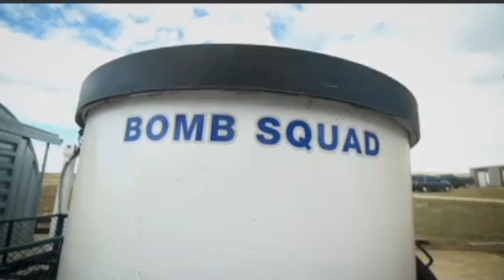TOP 5 danjours jobs in the world | TOP 5 दुनिया की खतरनाक नोकरीया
hello dosto,

aap sabhi ka swagat he hamare aaj ke ek aur new video me. aur dosto aap sabhi ko ese hi content dekhna pasand ho to channel ko subscribe kar dena. aki hamare video ki notification aap tak sabse pahle pahuche.

aur aaj ki video aap ko pasand aye to video ko like jarur se kar dena.

aaj ke video ka title :-

TOP 5 most dangerous jobs in the world

no.1
bomb squad

no.2
coal miner

no.3
underwater weldings

no.4
sulpher miner

no.5
power line workers

hastags :-

your qeries :-

top5 scary video
top5 funny moments in cricket
top5 most beautiful places in the world
top5 danjours places in the world
top5 chamtcarik temple in the world
top5 haunted hotels in india
top5 famous sweets in gujrat
top5 danjours animals in the world